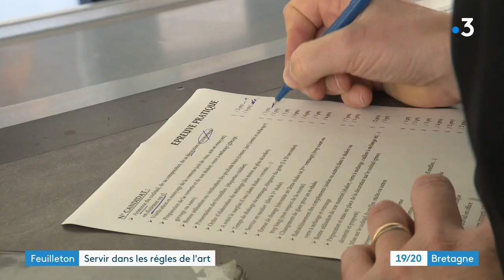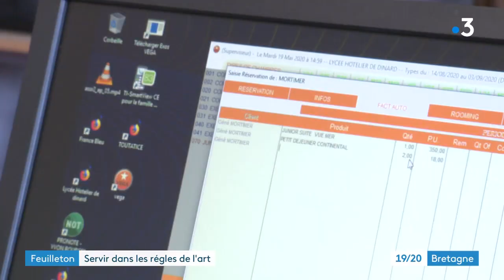Le lycée hôtelier de Dinard, épisode 2/5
Immersion au lycée hôtelier de Dinard, épisode2/5 "les mentions complémentaires"
feuilleton France 3 Bretagne
N.Rossignol/F.Leroy